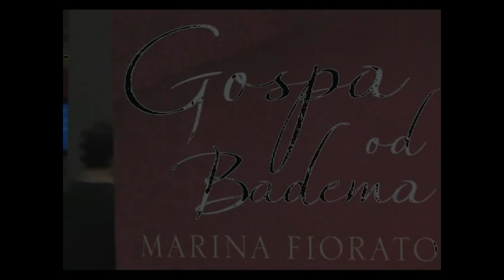Nevena Šarčević Showreel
Video 2019 // by Radomir Biberdzic